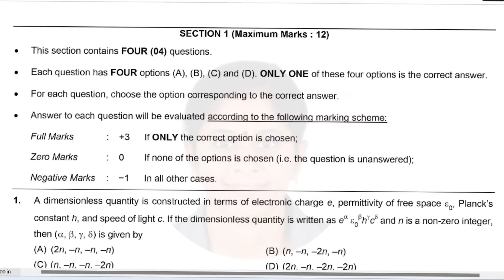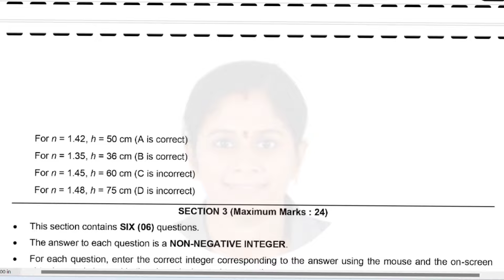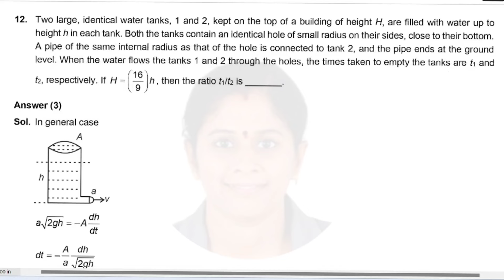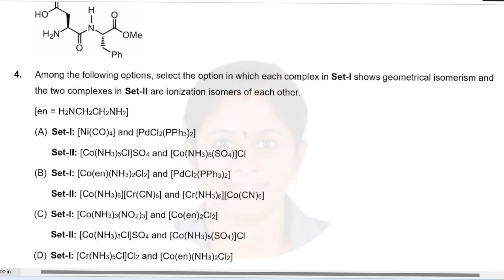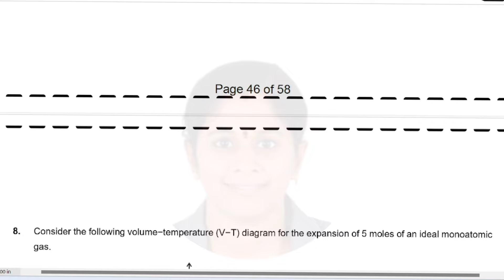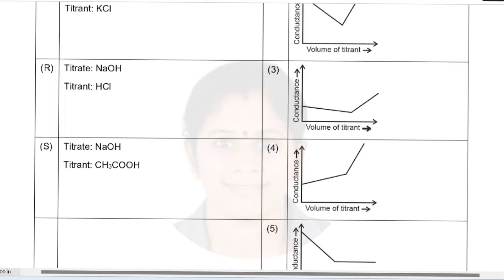JEE advanced paper 1 physics and chemistry answer key